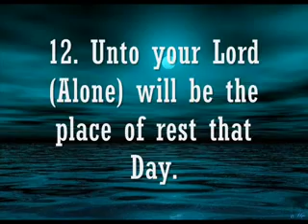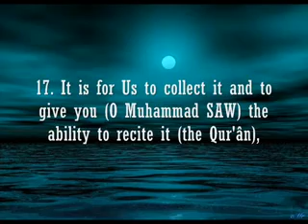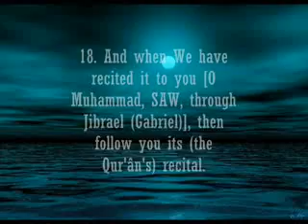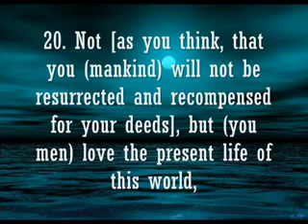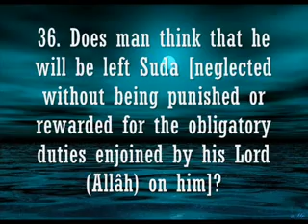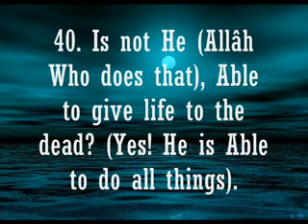Surah Al Qiyamah-Bukhatir!!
Salah Bukhatir